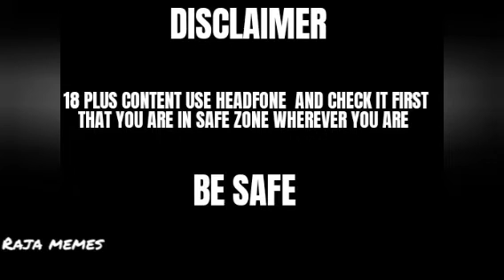Gul khan fired with our PM